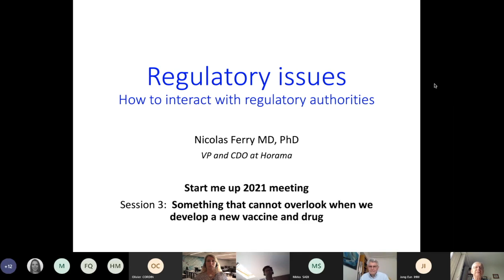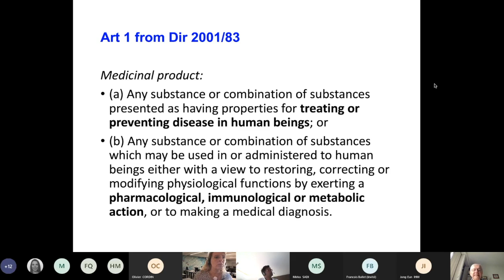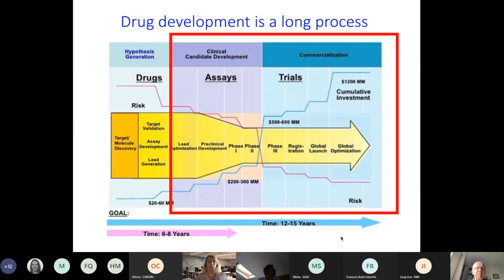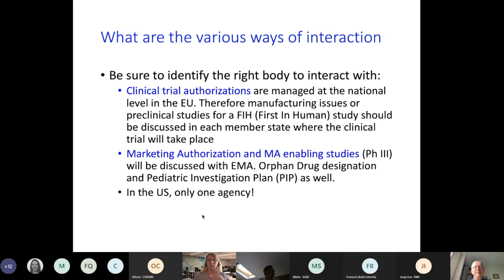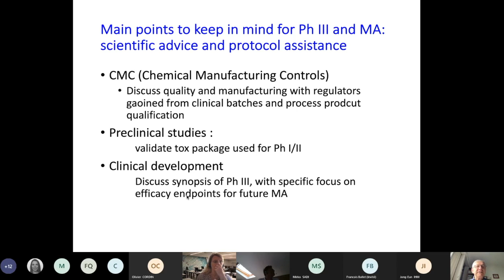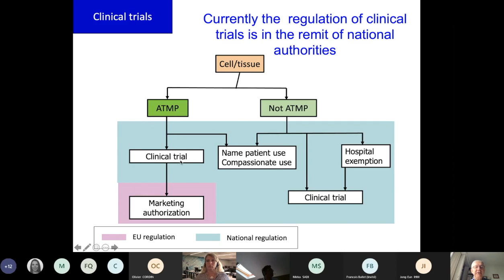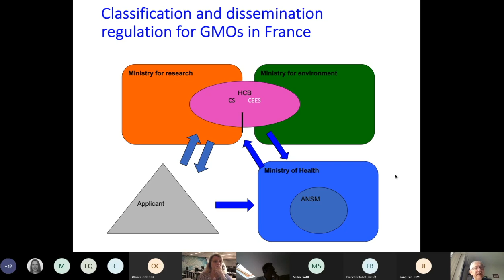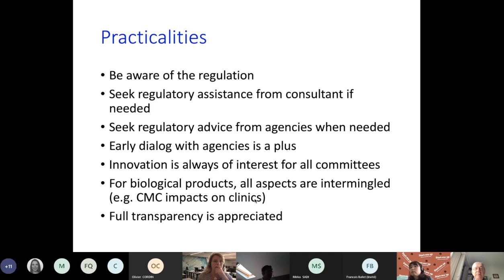Start-me up 2021_ Regulatory issues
Institut Pasteur has held the Start-me up every year for motivating students/researchers to create startups since 2016. Nicolas Ferry, Vice president & CDO, HORAMA, was invited to session 3 of the Start-me up 2021 titled "Something that cannot overlook when we develop a new vaccine and drug" on June 25, 2021. He gave insightful guidance about a regulatory which we should consider for producing a drug or vaccine.